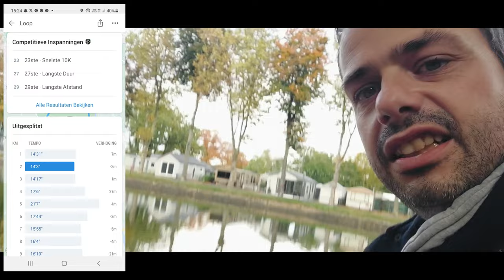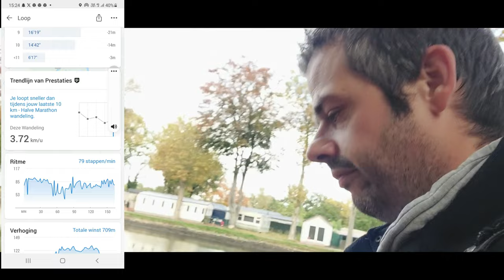WANDELING BIJ BERGERVEN - vlog 1673 SycoTV